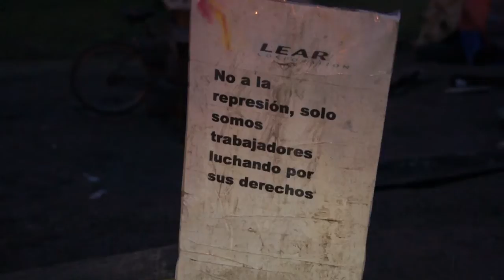Acto y Movilización de los trabajadores de Lear // 23/07/14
Acto y Movilización de los trabajadores de Lear contra los despidos y suspensiones.